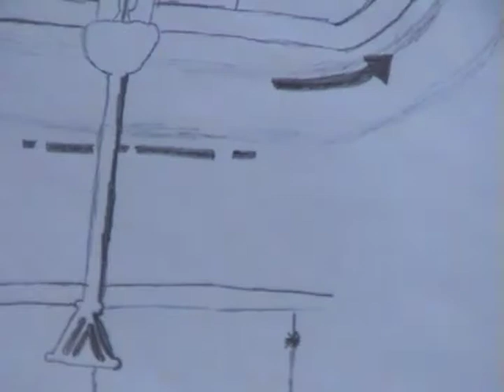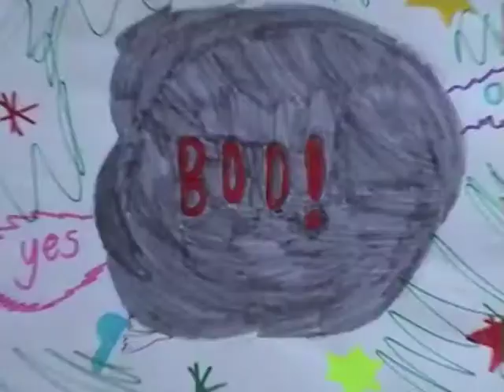Faithless - Baseball Cap in drawings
Kids listened to Baseball Cap from Faithless' Reverence and then each did a single drawing. Seems every child hears their own thing but all get the message.